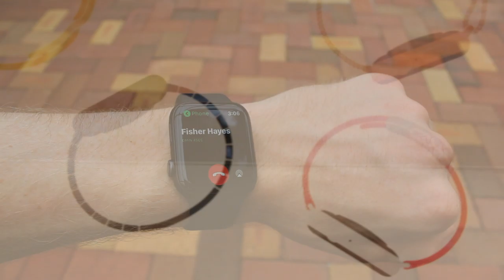Apple Watch Commercial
Project 5 Commercial
Apple Watch Series 4
Fisher Hayes
11/21/2019
Film Class